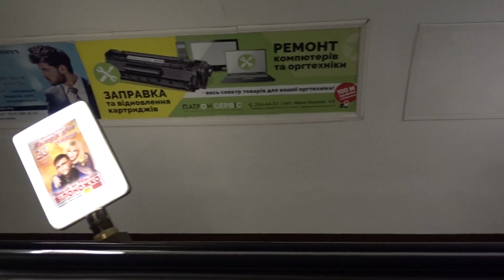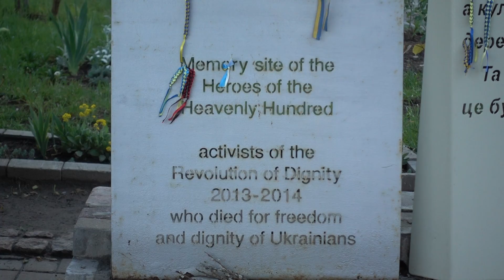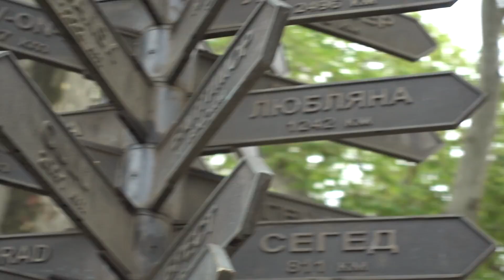Crossbows & Cosplay - Ukraine Travelogue Part 2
My time in Kiev may have come to an end, but the journey to see the "real Ukraine" has only just begun.

Patrons get early access to videos, extended cuts, behind-the-scenes notes and documents, producer credits, live stream chat, and the ability to vote where Cloth Map goes next!

Patrons get exclusive access to the Cloth Map Discord channel!